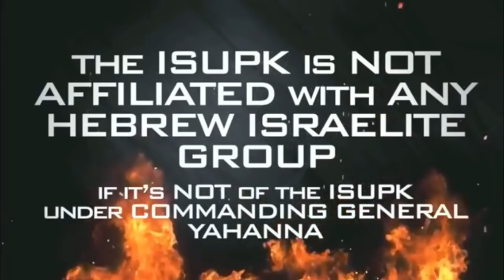A TALE OF TWO RACES - ISUPK HEBREW ISRAELITES